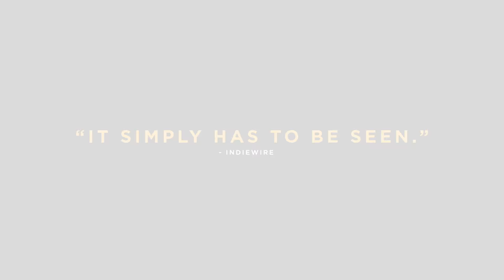Harry & Snowman - Theatrical Trailer #2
Harry & Snowman follows the Cinderella story of Dutch immigrant Harry deLeyer and his transformative relationship with a broken down Amish plow horse –named Snowman - that he rescued off a slaughter truck bound for the glue factory. In less than two years, Harry and Snowman would go on to win the triple crown of show jumping, beating the nation’s blue bloods and traveling the world together as they became the media darlings of the 1950s and 60s. Their chance meeting at a Pennsylvania horse auction saved them both and crafted a friendship that would last a lifetime, as told by 86-year-old Harry firsthand for the very first time.